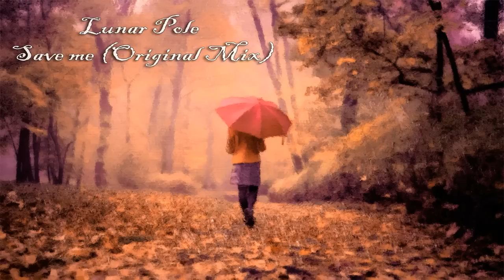Lunar Pole - Save Me (Original Mix) Orchestral Vocal Track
Lunar Pole - Save Me (Original Mix) FL STUDIO TEMPLATE

sad piano music, soft piano music, Relaxing music " Beautiful Piano "